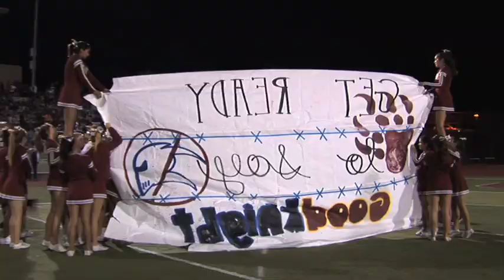Football: San Marcos @ Mission Hills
My Prep Sports Live report for the San Marcos Knights @ Mission Hills Grizzlies Football Game... The Discovery Bowl. Mission Hills High School, 11-10-11.